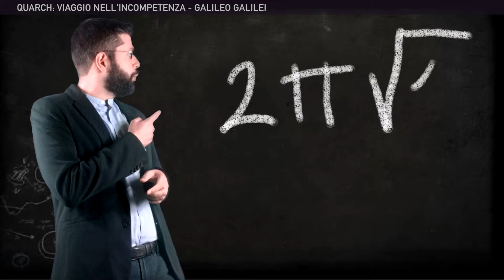Cicap fest 2018 - Quarch - viaggio nell'incompetenza - Ep.1 - Galileo Galilei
Video realizzato in occasione del cicapfest18 da Francesco Lancia.